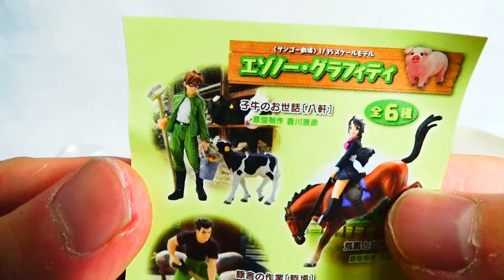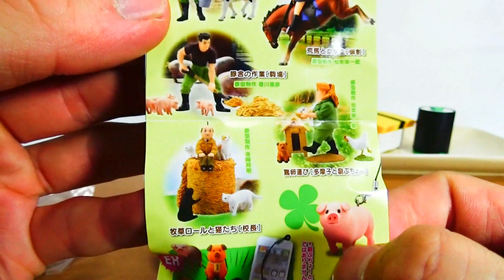開封( 'ω'o[銀の匙カプセルQ]silverspoon ガシャポン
新しいガシャポン発見ヽ(´▽｀)/
夏にオススメの漫画です。アニメや映画にもなりました
動物が好きな方はぜひ！